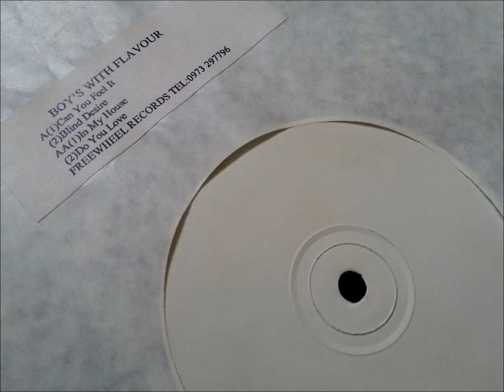Boy's With Flavour - Blind Desire